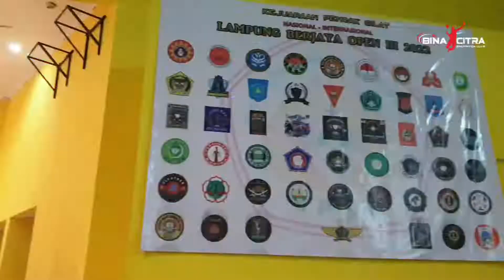SPORTS Pencak Silat | 🔰 LBO.3 Open 2022 | MURNI CHANDRA PSHT Lam-tim | Lampung Berjaya 3 Open 2022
Atlet Peraih Medali Emas dari PSHT Lampung Tumur. 2/10/22

Kejuaraan Pencak Silat Lampung Berjaya 3 Open 2022 Gedung Sumpah Pemuda Way Halim Kedaton Bandar Lampung Indonesia 35132.